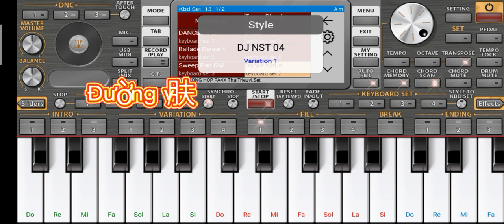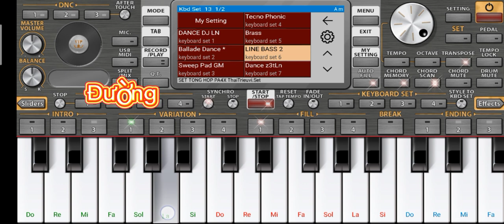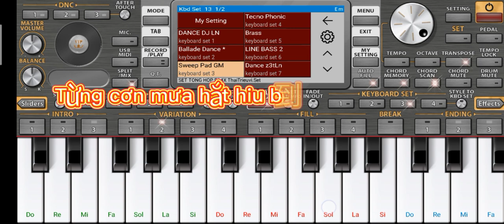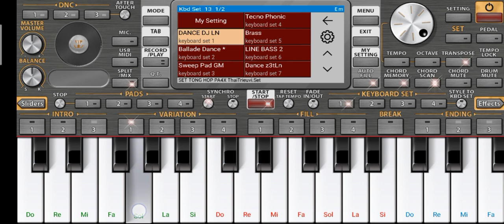Người Tình Mùa Đông - organ remix cực hay l ORGAN TV